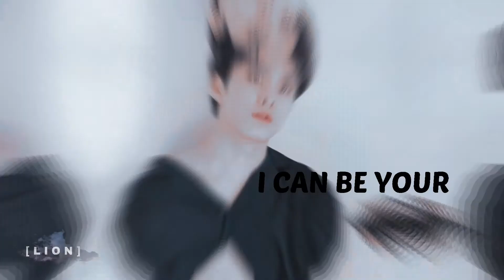[FMV] ROCKY [ASTRO] MOMENTS SEXY HOT 💣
HOLA ROHAS 🙌🏻💜 Espero que les guste este edit de Rocky 🥰 thanks por verlos arohas

《LION》